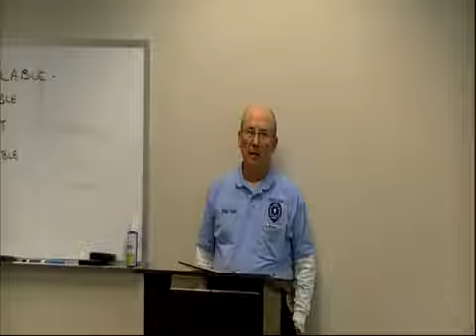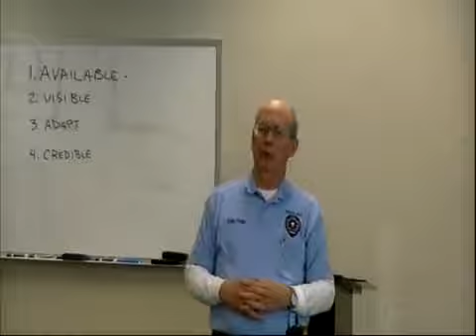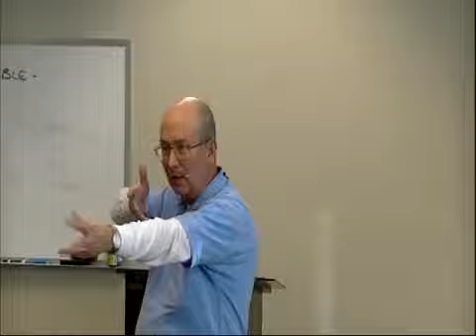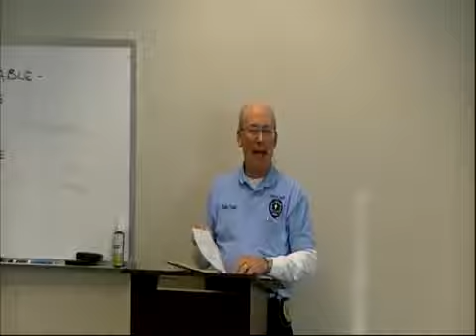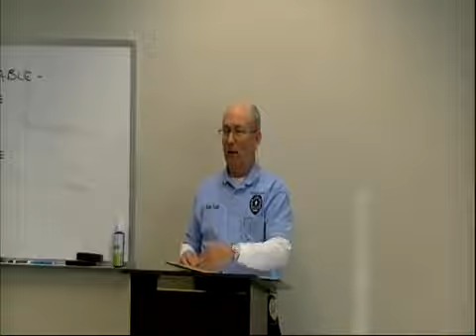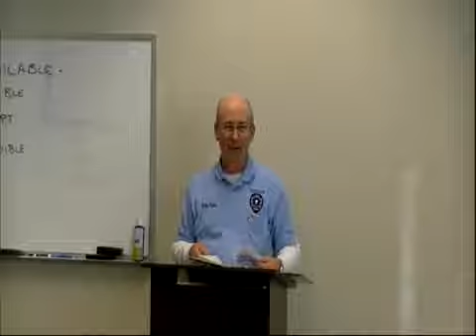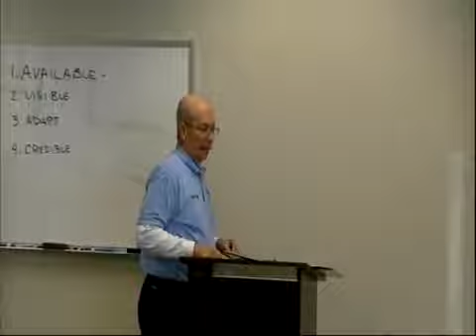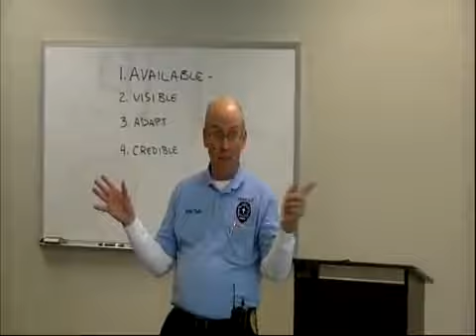SEMINARY OF POLICE CHAPLAIN LAW ENFORCEMENT SESSION #1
SEMINARY OF POLICE CHAPLAIN LAW ENFORCEMENT